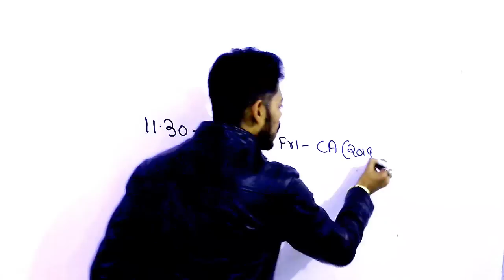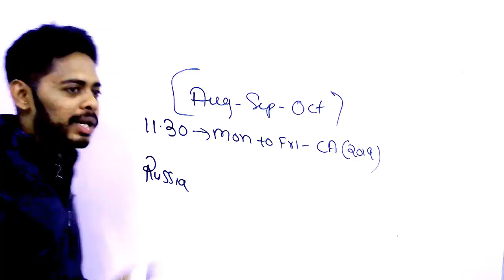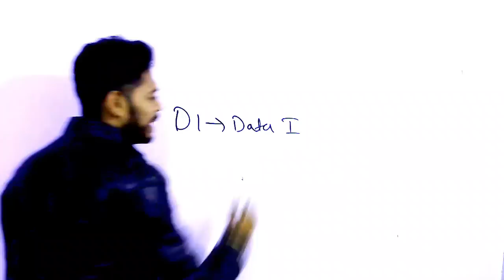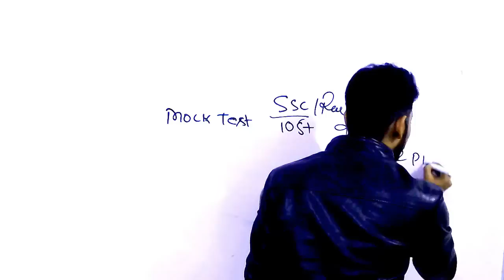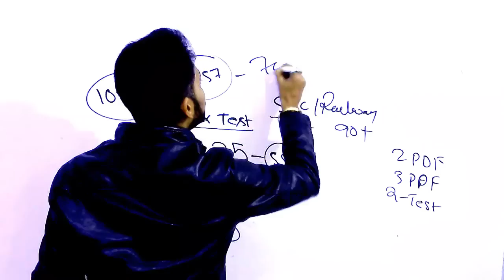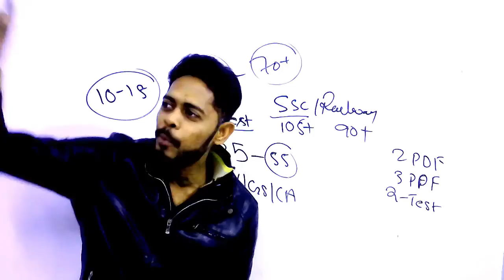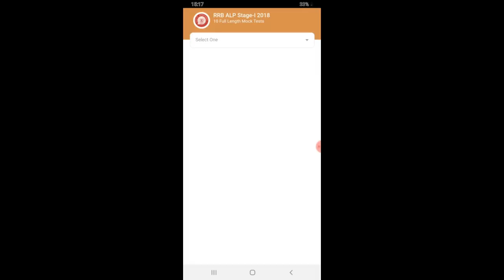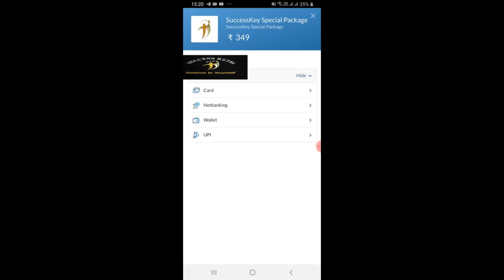BEST PDF DOWNLOAD || RRB NTPC 2020 || SSC CHSL 2020 | RAILWAY GROUP D 2020 || EXAM DATE || Expected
GENERAL SCIENCE  : 2 pm

GS TOP 40 QUESTION : 4.00 PM

MATH CLASS (Crash Course ) :6.00 PM

Static Gk :8 PM

ssc exam date 2020 time table

rrb ntp exam date 2020

expected exam date ntpc

ssc chsl 2020 prepartion

rrb ntpc 2020 exam date 2020

railway group d xam date 2020